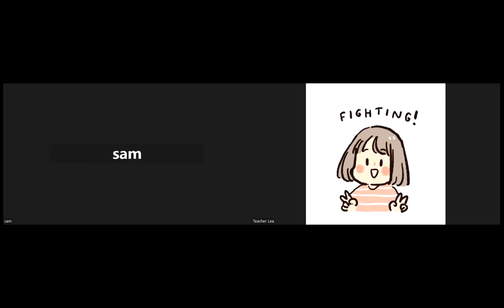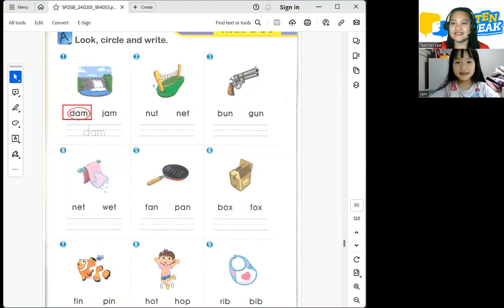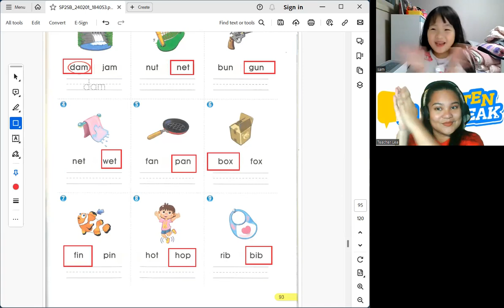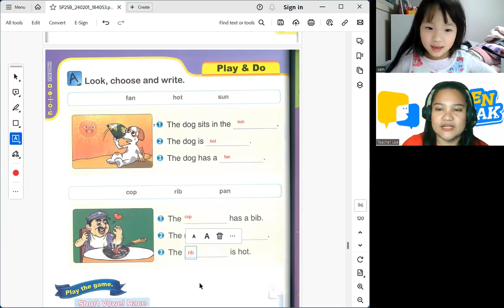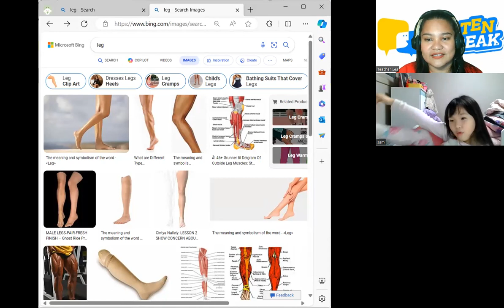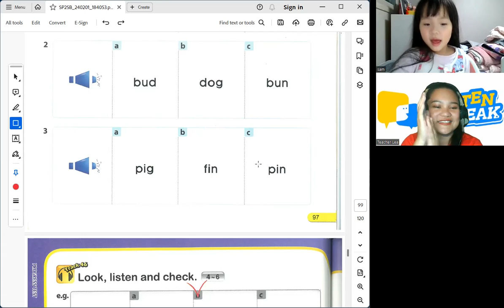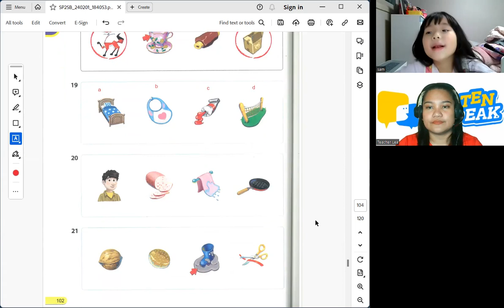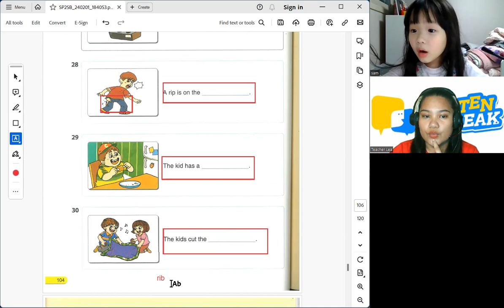Elsa 03 05 2024 Smart Phonics 2 Pages 93-104